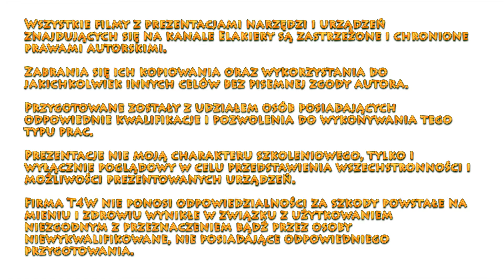T4W Rozwiertak do zgrzein spawów z klamrą (59477)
Pneumatyczny rozwiertak do łatwego i bezpiecznego wiercenia punktowego – w miejscach spawów, zgrzein.